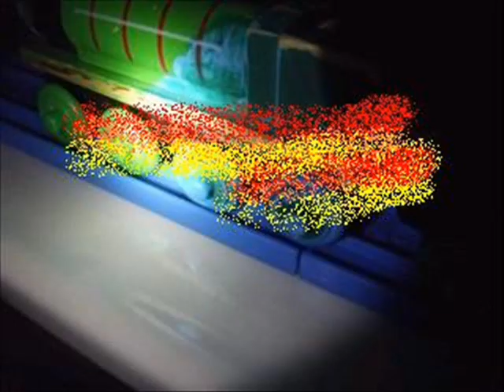LT100 Remakes: Something in the Air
Requested by: Joshua Horvath
I couldn't think of a better way to make the crash scene and I'm not happy about this crash, enjoy.